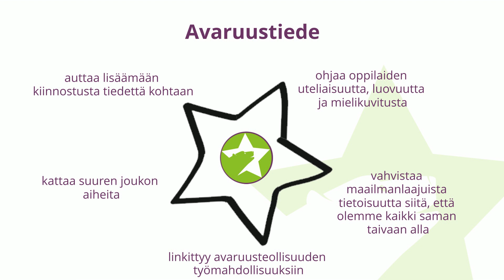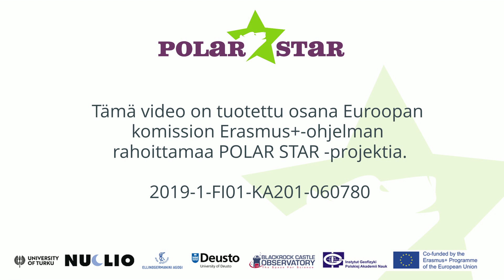Miksi puhua avaruuden tutkimuksesta koulussa?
Tämä video on tuotettu osana Euroopan komission Erasmus+-ohjelman rahoittamaa POLAR STAR -projektia. (2019-1-FI01-KA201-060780)